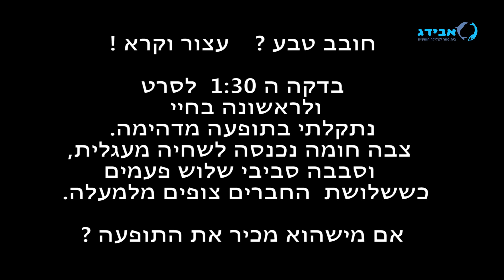חובב טבע? עצור וקרא! תופעה מרתקת שפגשנו לראשונה בקורס צלילה חופשית חוויתית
עשה שכך היה. באותו קורס צלילה חופשית חוויתי, בצלילה שנמשכה 7 שעות, אני ושלושת אוהבי הים ההדוקים  עברנו עשרות נופים מרתקים ששרצו חיות זריזות ועסוקות. נהנינו מכל שניה ועברנו חוויות מרתקות באינטנסיביות ונאיביות שלא הייתה מביישת בנות טיפש עשרה במסע שופינג בקניון, ואפילו אני שכבר טעמתי לא מעט מהים שלחופינו, אפילו אני נהניתי באותו יום במידה שכמעט ולא זכורה לי. ואז הגיע הרגע שבו החלטנו פה אחד לסיים את הצלילה כדי להשאיר קצת כוח ליום השינ של קורס הצלילה החופשית, ואז פתאום, ממש שניה לפני העליה לקייקים, זיהיתי צבה חומה גדולה על הקרקעית בעומק 8 מטרים, קראתי לחבר'ה להזדרז ולהדביק אותה לפני שתברח. עקבנו אחריה כ 5 דקות, היא נרגעה, האטה, ואפשרה לי להתקרב אליה, אך הפעם האירועיםהסתבכו והפתיעו אותי את החבר'ה וגם את הצבה. באותו יום נחפשה בפנינו תופעה מרתקת, ונדירה שניתן לראות בדקה ה 1:30. אם אתם נתקלתם בתופעה הזאת אנא ספרו לנו את שאתם יודעים עליה. להתראות במים.   אבידג .